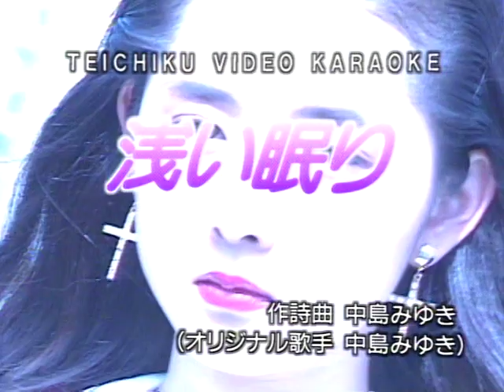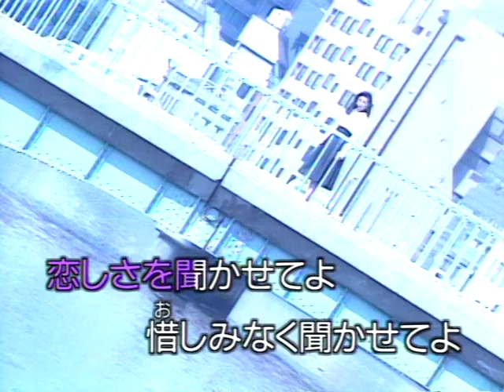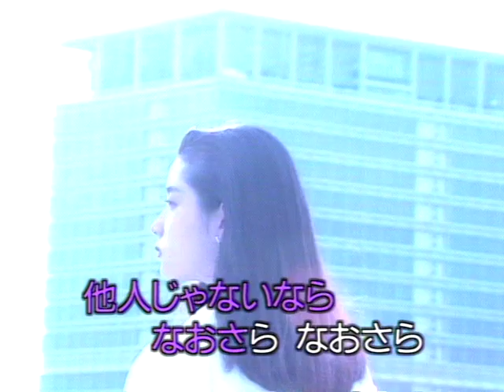カラオケカバー翻唱：浅い眠り